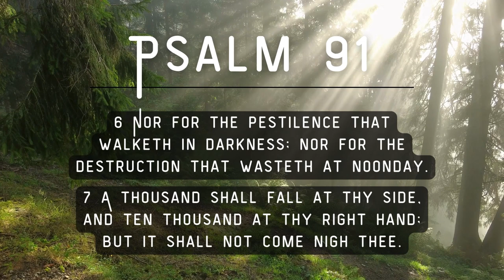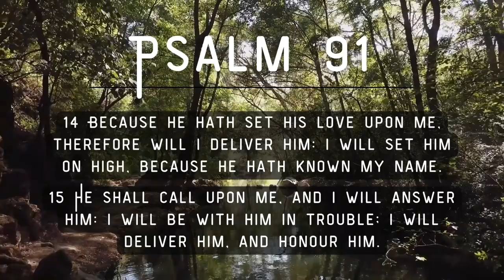Psalm 91 Will Change Your Life! 🙏🕊️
Experience the life-changing power of Psalm 91 in this powerful video. Let the words of this scripture bring peace, protection, and hope into your life. Watch now and discover how Psalm 91 can transform your life for the better. Psalm91 Faith Blessings 🙏🕊️